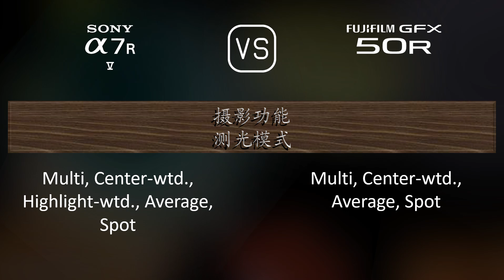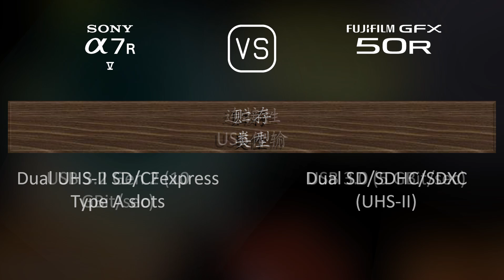Sony A7R V 与 Fujifilm GFX 50R 的规格比较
本视频是 Sony A7R V 与 Fujifilm GFX 50R 的功能概述和规格比较 (comparison of specifications)，希望对您有所启发。感谢您的支持。

00:25 推出
00:33 机身
00:40 传感器
01:01 图片
01:16 光学与对焦
01:41 屏幕
01:58 取景器
02:13 摄影功能
03:06 录像功能
03:20 贮存
03:24 连接性
03:49 物理特性
04:07 杂项